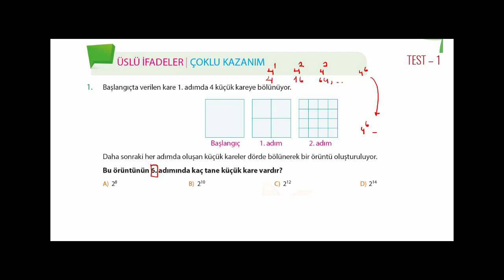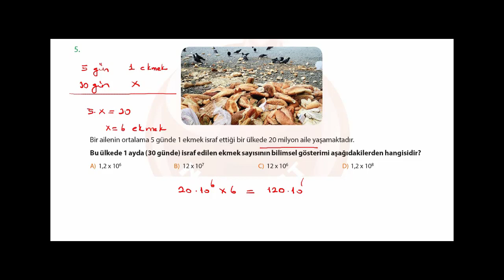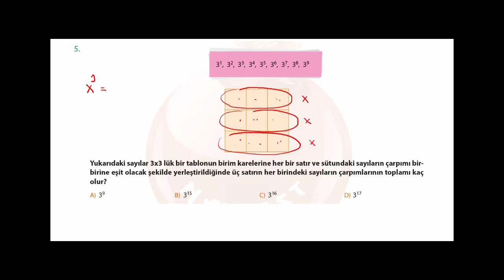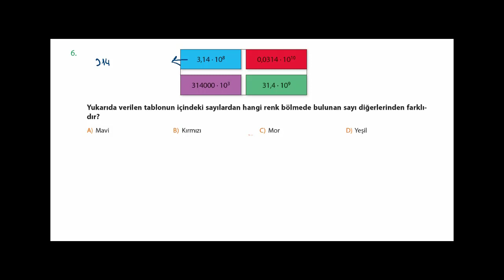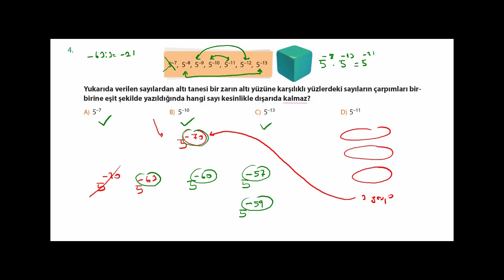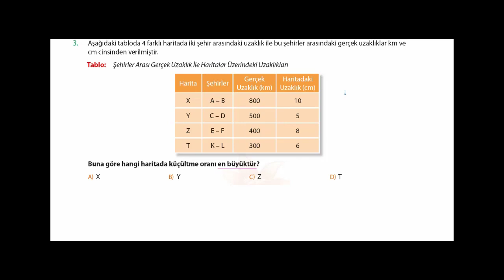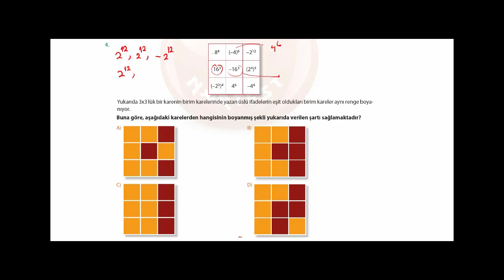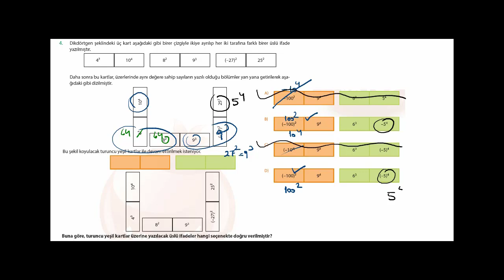İLK ADIM MATEMATİK ÜSLÜ SAYILAR ÇOKLU KAZANIM VE YENİ NESİL SORULAR